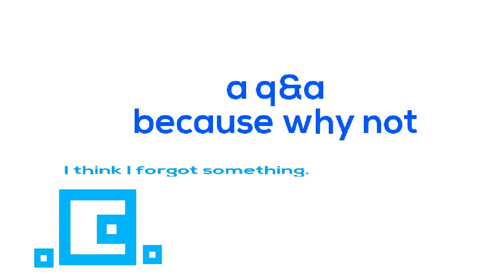Thanks for 100 subs!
So, you just post your question in the comments.
I'll make some more animations while you are waiting.